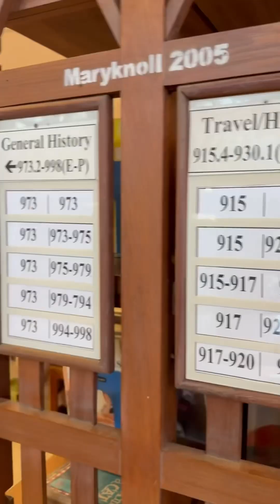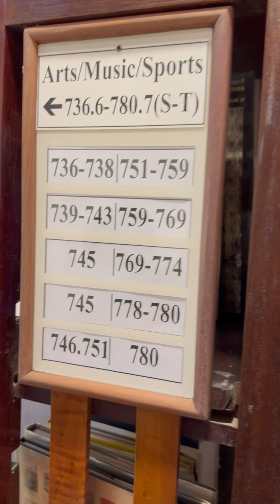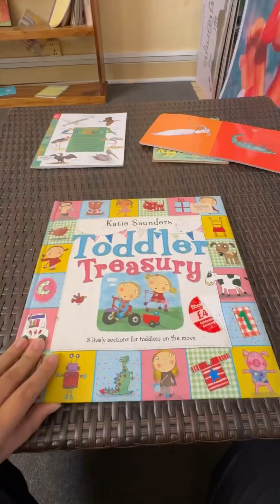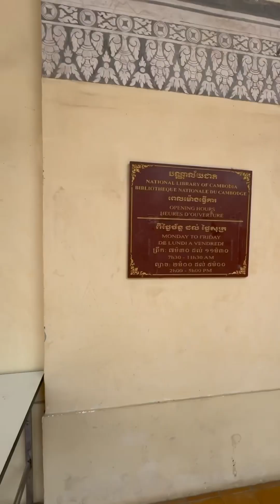បណ្ណាល័យធំៗនៅរាជធានីភ្នំពេញ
នាំមកជូនដោយ ទឹកដោះគោផ្លែឈើ KUN 🥰🙏❤️